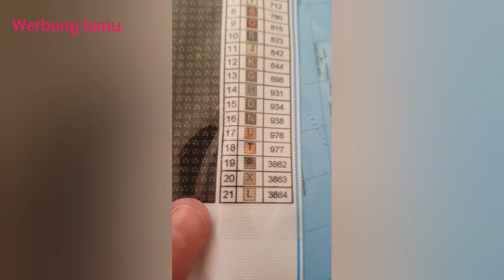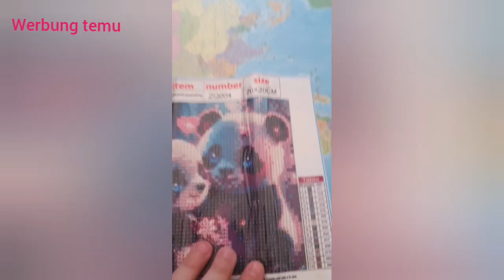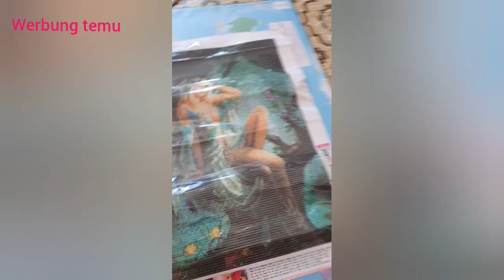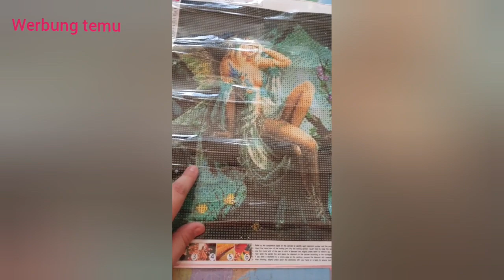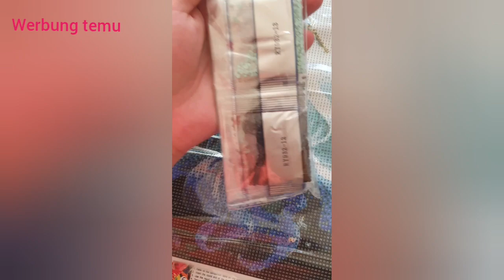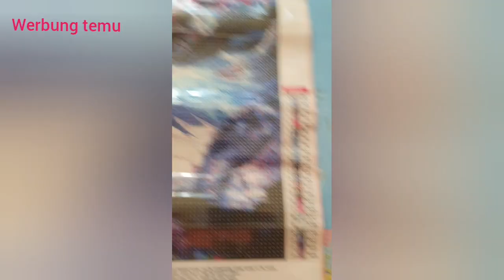Neue daimond painting bilder ❤️